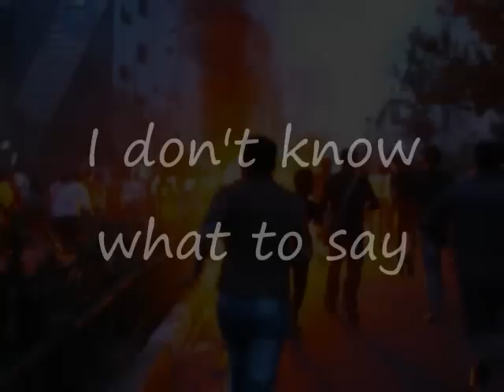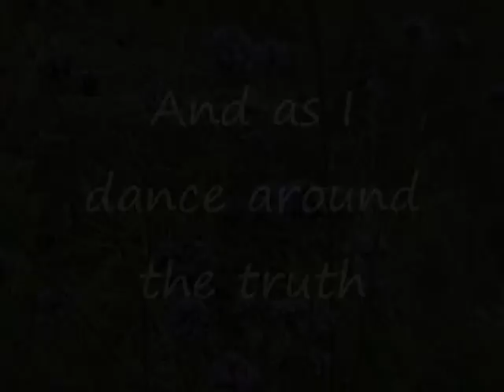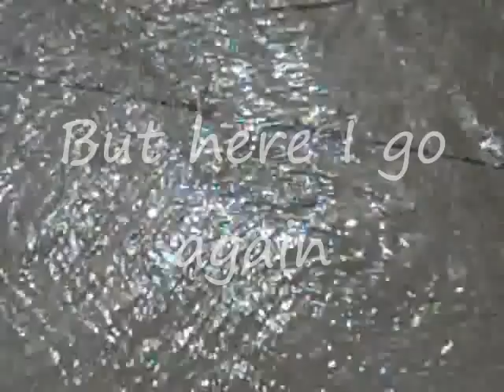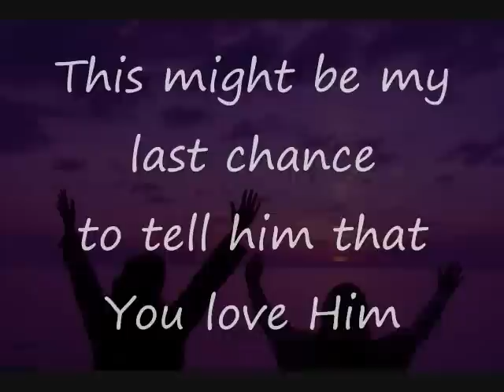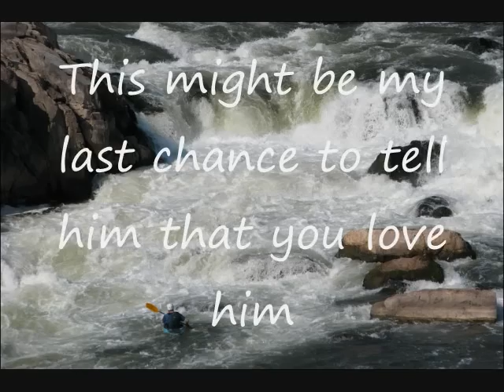here i go again Casting Crowns Christian Karaoke without voice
here i go again Casting Crowns Christian Karaoke without voice.  I pray you will use this to glorify God.